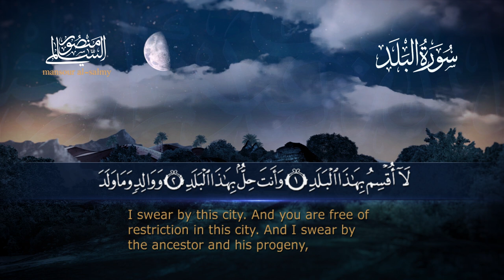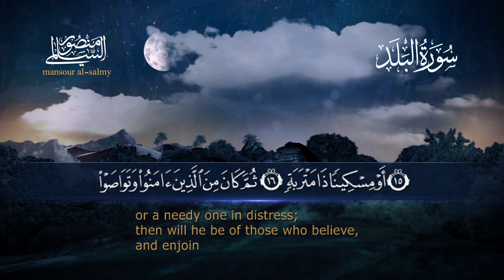سورة البلد || القارئ منصور السالمي 1444هـ Surah al-Balad _ Mansour Al-Salmi